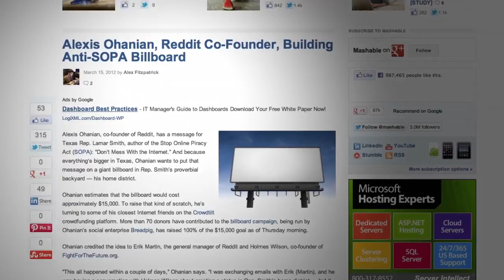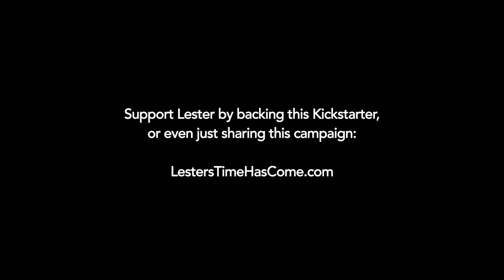Lester Chambers' Time Has Come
Music legend Lester Chambers, from The Chambers Brothers, is putting out an album & advocating artists rights.